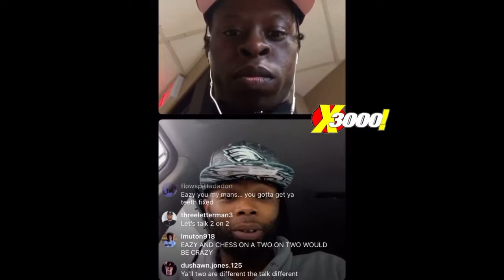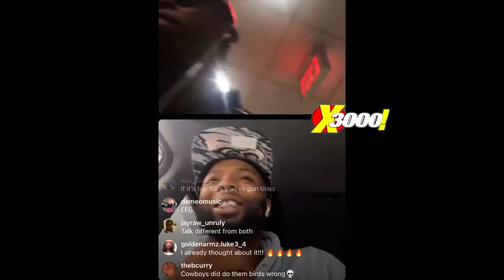CHESS & EAZY THE BLOCK CAPTAIN DISCUSS THE “ PITA ROLL HAT TRICK “ FROM SUMMER MADNESS 11